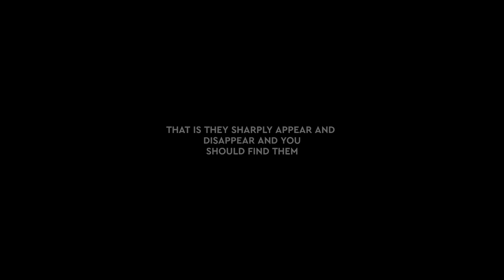NEW GCUBES HACK in Blockman Go !! How to get FREE GCUBES and MVP+ in Blockman Go!!